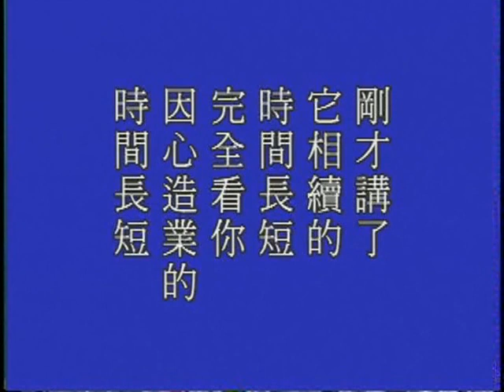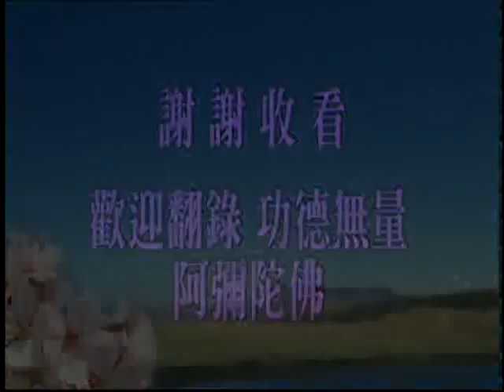淨空老法師 122 金剛般若研習報告－閩南語